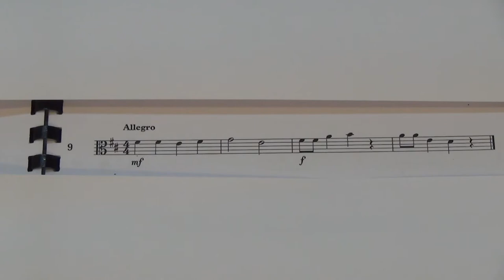Viola Grade 1 Sight Reading No 9 Allegro